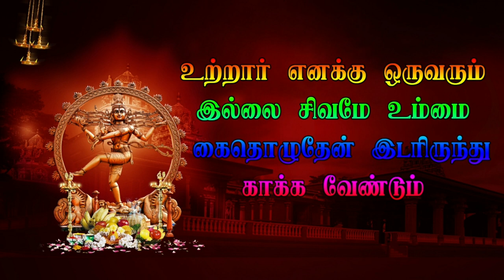Part 11 சிவன் பிச்சை | Mumbai Veerapathira Nadagam